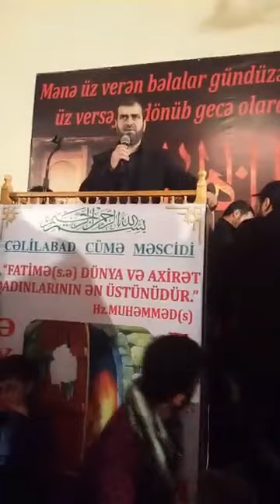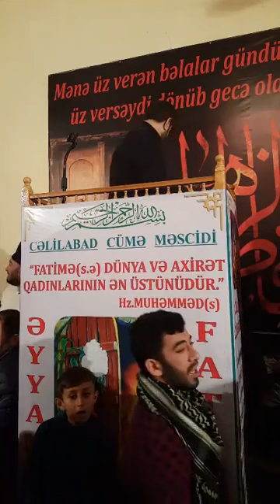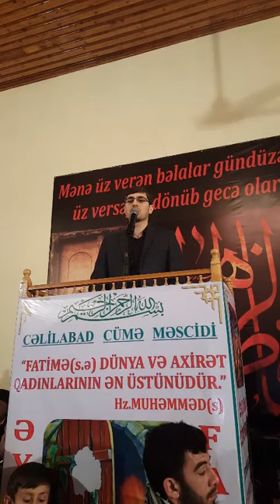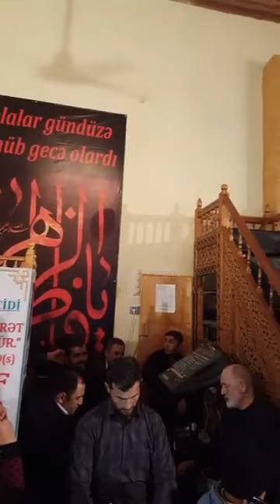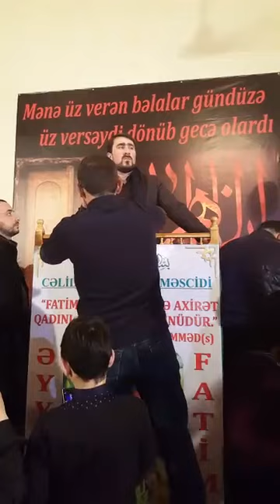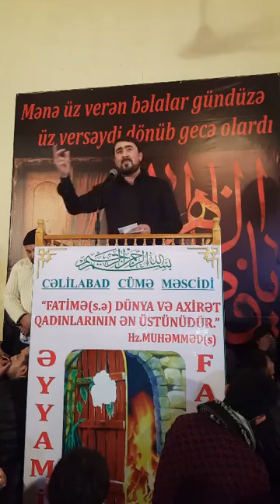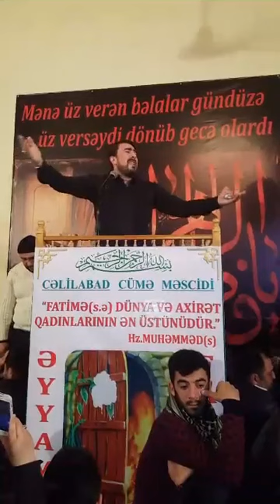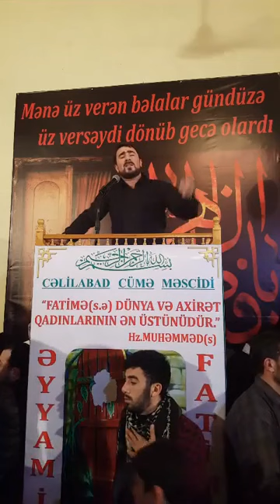Haci Sahin Celilabad mescidinde 2018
Haci Sahin Celilabad Xanim Fatimeyi Zehra mescidnde 2018